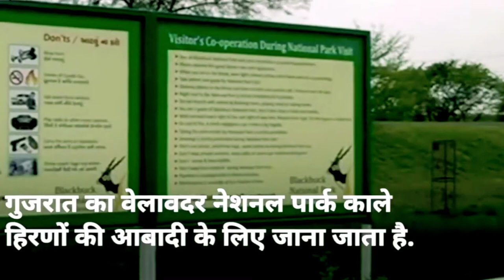Gujarat blackbucs Gujarat velavadar national park Viral video Gujarat India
For More Viral Videos Please subskribe our youtube channel Thanks

most viral videos of all time
hot viral videos 2017
viral videos india
viral videos entertainment
18+ viral videos 2018
hot viral videos 2016 english
18+ viral videos